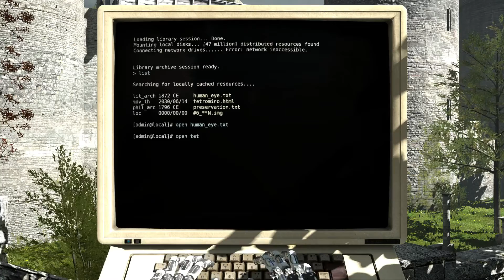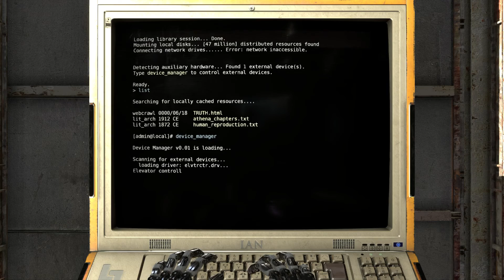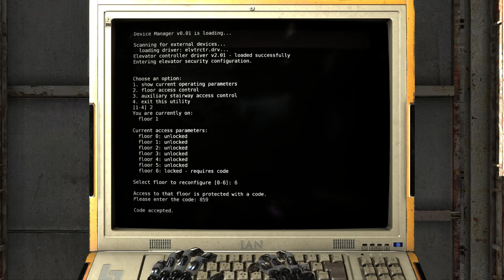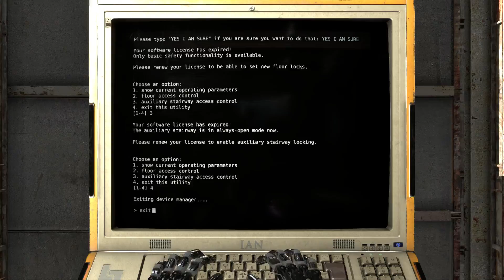The Talos Principle - #33 "A Quick Review Of Silgils Of Elohim"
The Talos Principle is a philosophical first-person puzzle game from Croteam, the creators of the legendary Serious Sam games, written by Tom Jubert (FTL, The Swapper) and Jonas Kyratzes (The Sea Will Claim Everything).

Battle.net: Rydo#1423

Computer Setup:
Lenovo Y410P Laptop
Windows 8.1/Linux Mint Debian Edition
Wired Xbox 360 Controller & Headset
JoyToKey